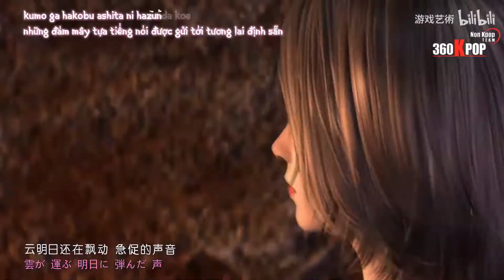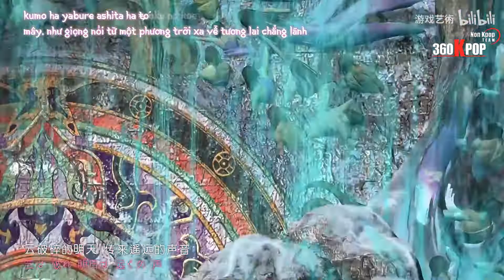[Vietsub+Kara] Suteki Da Ne (素敵だね) - RIKKI (りっき) [Final Fantasy X OST]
- 𝐕𝐢𝐞𝐭𝐢𝐧𝐛𝐚𝐧𝐤: 𝟏𝟎𝟗𝟎𝟎𝟔𝟐𝟕𝟎𝟎𝟏𝟐 (Trần Mĩ Duyên) - 𝐌𝐨𝐦𝐨: 𝟎𝟗𝟎𝟑𝟖𝟓𝟎𝟓𝟕𝟖